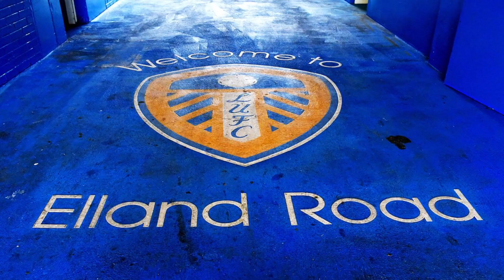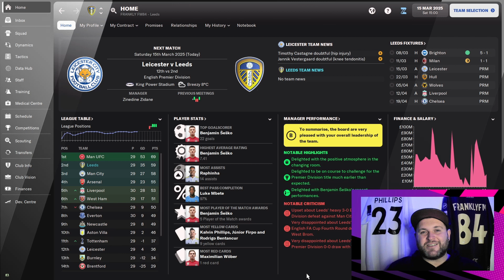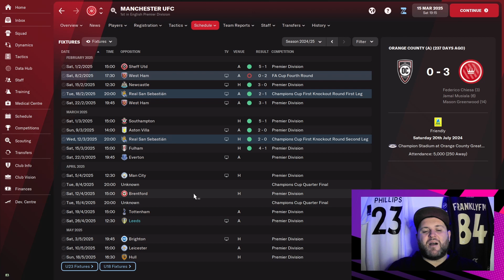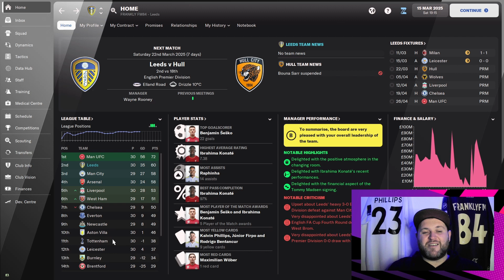UNDER PRESSURE | PART 56 | PRIDE OF YORKSHIRE | LUFC FM 22 | FOOTBALL MANAGER 2022 | LEEDS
After a we managed to squeeze past AC Milan in the Champions League we return to Premier League action today.

Today we will be back in EPL action as we face Leicester in the pursuit of Man United!!